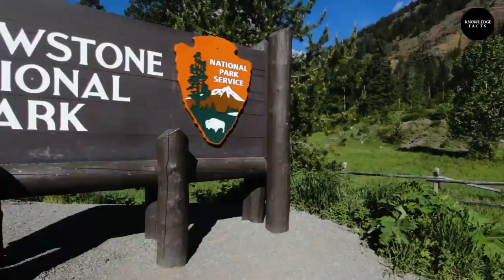Although this lake is quite beautiful, avoid swimming in it.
Some lakes in the world seem peaceful and beautiful, but in fact, they're hiding some dangerous secrets. Lake Monoun in West Province, Cameroon, seems calm but is one of the few erupting lakes on the whole planet – similar to a volcano. Natron Lake in Tanzania may be beautiful to watch because of its unique reddish coloring, but it's definitely not a place you'd want to take a swim in. It has pH levels so high that they become corrosive, so if you dampen a piece of dyed material in this lake, it will soon be stripped of its color. Let's explore some other mysterious lakes on our planet that aren't what they really seem.